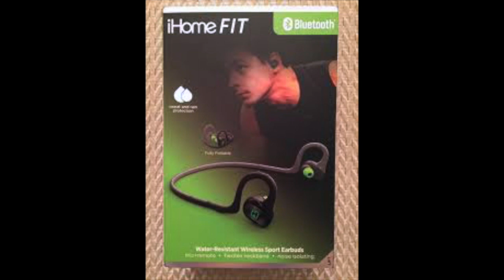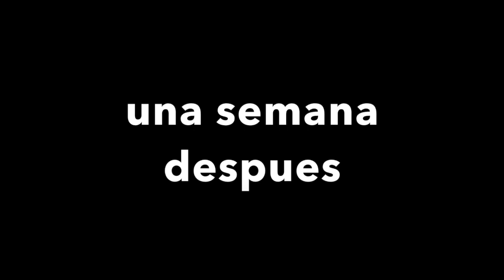REVIEW DE LOS AUDIFONOS DEPORTIBOS IB83 MARCA IHOME